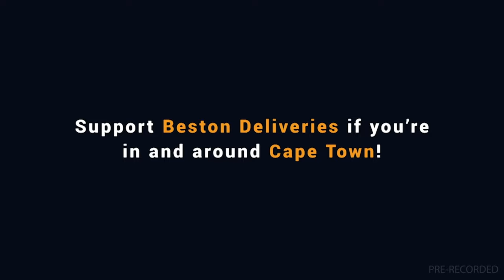20240421 Gallop TV Selection Show Hollywoodbets Greyville RACE 4